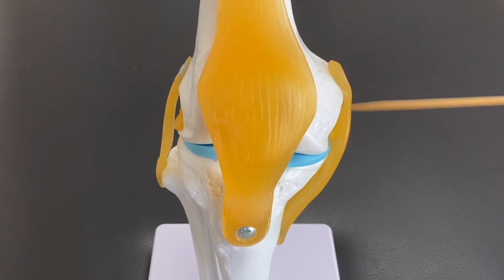Basic anatomy of knee: everything you need to know (English)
In this video, I explain anatomy of knee.